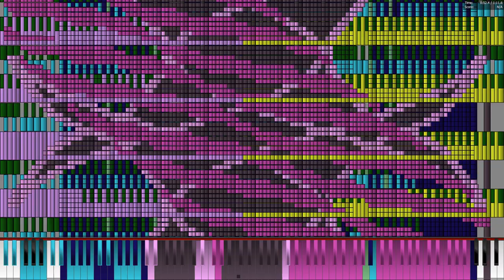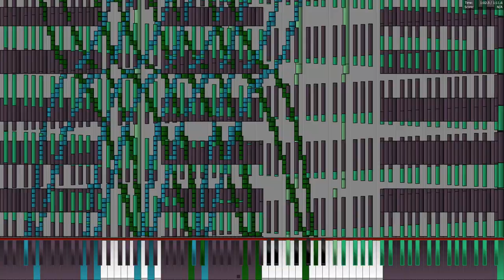[Black MIDI] Krash Notes - TheSuperMarioBros2 - 6.7 million notes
EARRAPE WARNING